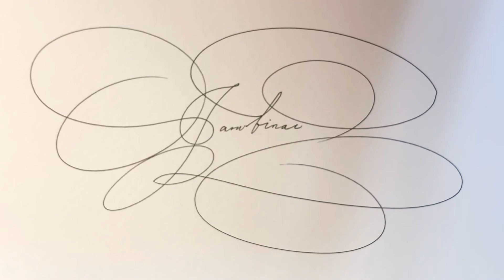Writing ‘Jambinai’ 잠비나이 쓰기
The world famous ‘Jambinai’ !

한국의 자랑 ‘잠비나이’